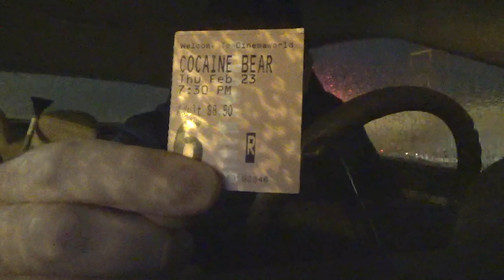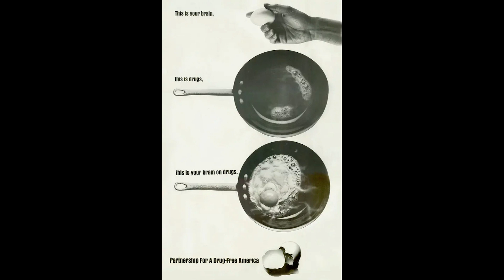Morgan and Megan's Movie Dairies - Cocaine Bear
Morgan goes solo for the dark comedy whose trailer rocked the Internet. Does this drug fueled apex predator flick live up to its trailer?